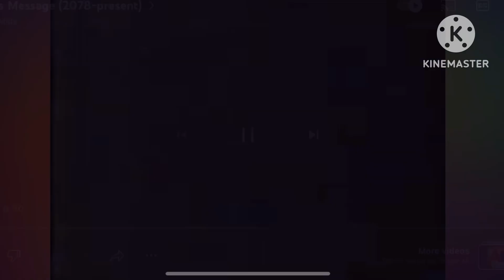Redone Songs: Bring A Book